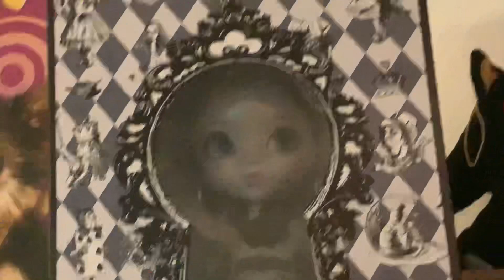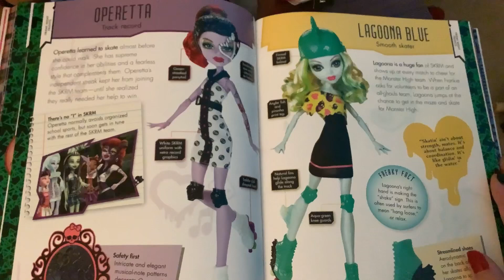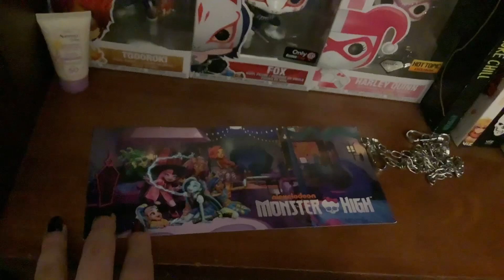LIZZIE’S BEDROOM TOUR! +Pullip and My Scene doll collection update! | Lizzie is bored vlog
Today we’re making a blog in my elusive bedroom! And i give a quick update my pullip and my scene collection